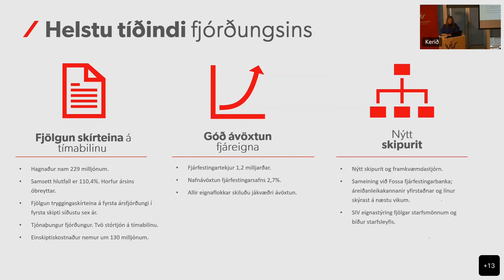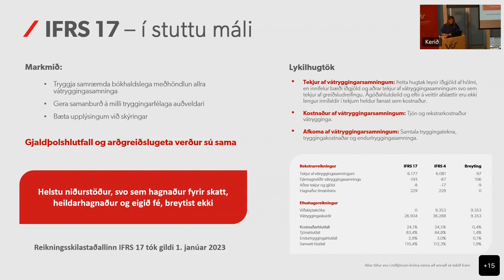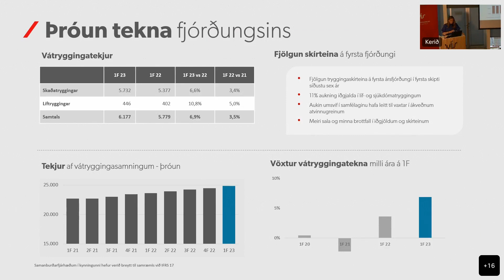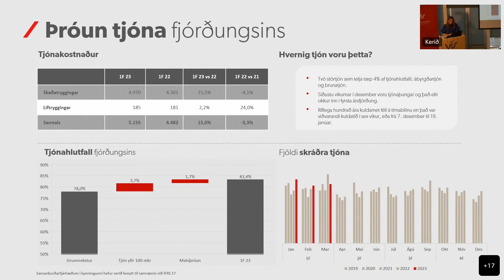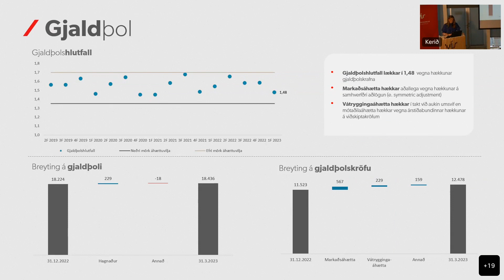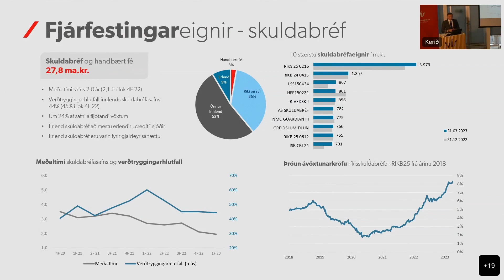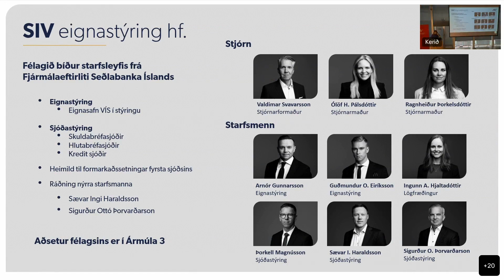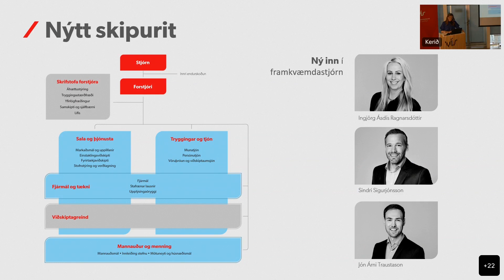Fjárfestakynning F1 - 2023